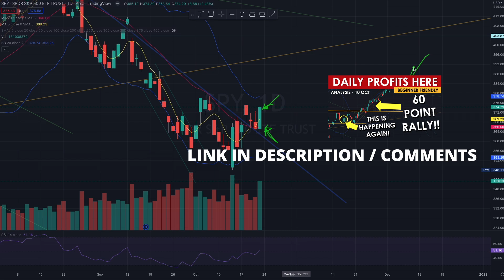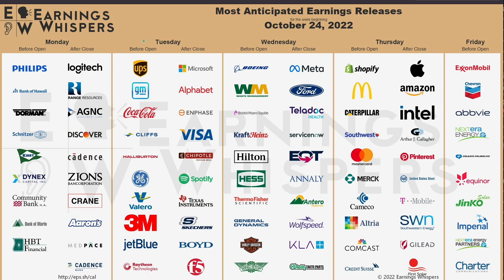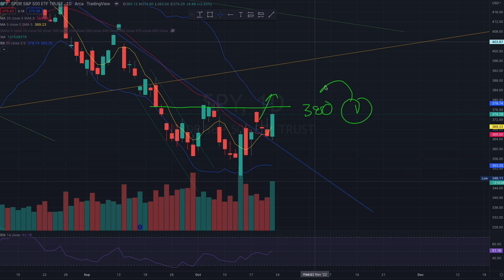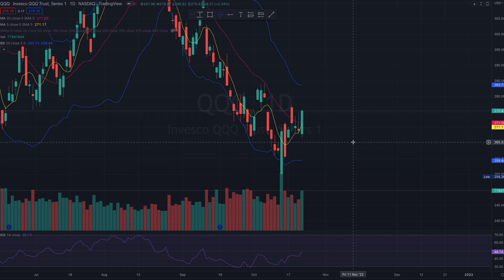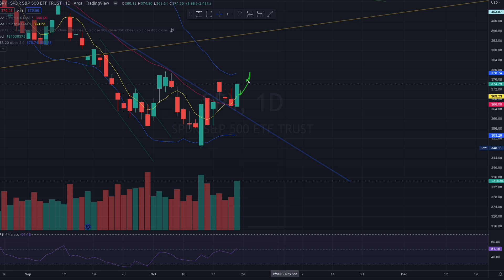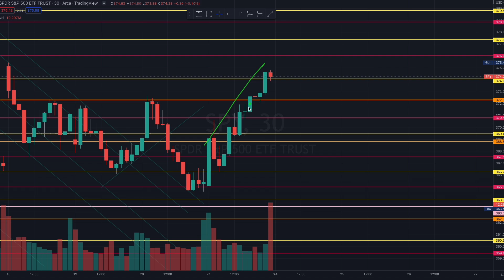PREPARE FOR DAILY PROFITS (24 OCT) Analysis and Trade Setups SPY QQQ - 3 THINGS FOR A RALLY!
Join our amazing community.

Day Trading SPY Options (SPDR S&P 500 ETD) can be very profitable. Even for beginners with a small growing account of below $1000, the possibility of consistently generating $100 profit or more a day is very realistic.

1. Receive pre-trade daily reports with market context analysis and trading plays
2. Receive SPY chart, annotated with important key levels